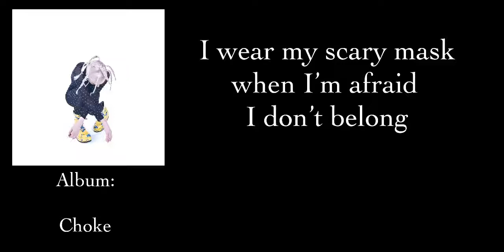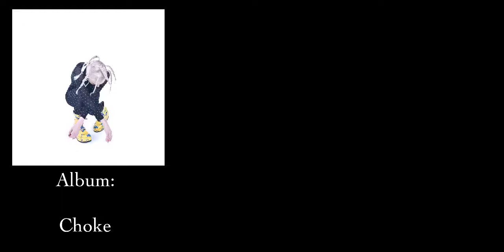Poppy - Scary Mask (Lyrics)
More songs related to album:

Comment you’re suggestions your opinions on my videos don’t worry I won’t be offended I would truly appreciate the truth. Thank you!